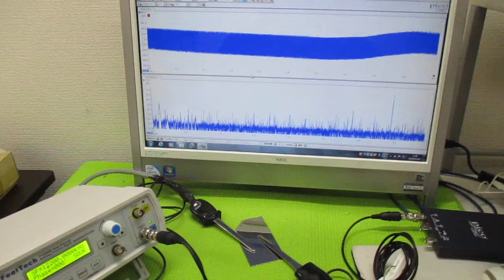超音波プローブの発振制御による表面検査技術 ultrasonic-labo